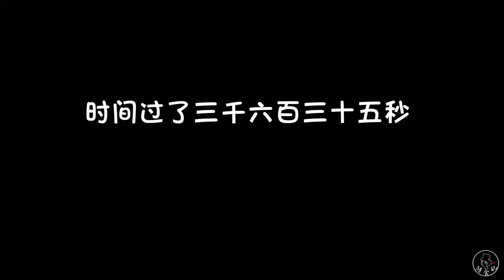“红肠三部曲”最后一部，红肠香菇豆腐，味道真是不赖！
红肠、香菇豆腐，热热味美好粥。